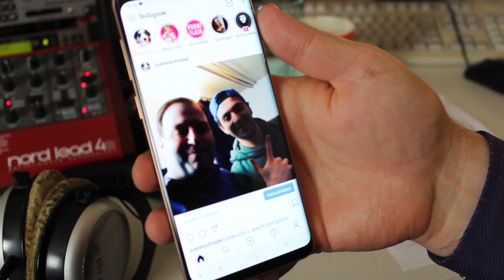DSDS NICO SPECHT BEI MUSIKPRODUZENT SÖREN SCHNABEL!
VÖ 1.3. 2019 auf ITUNES usw.